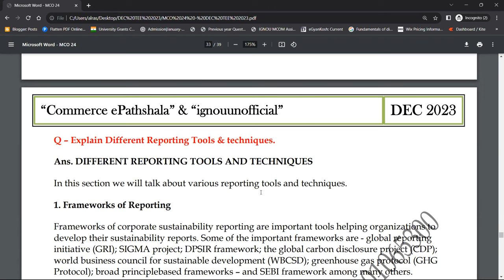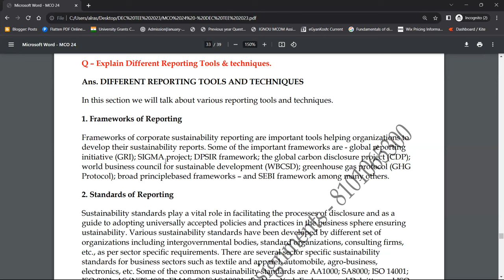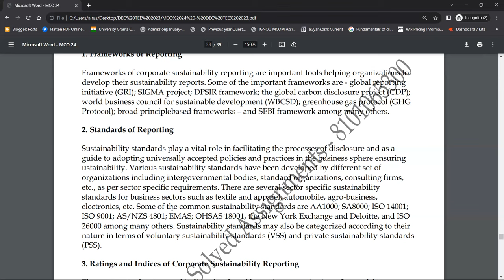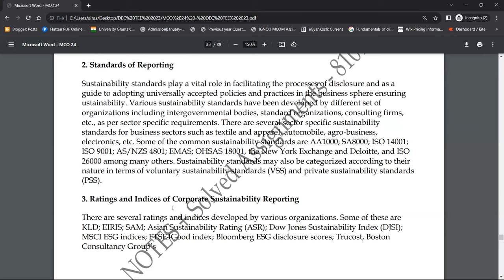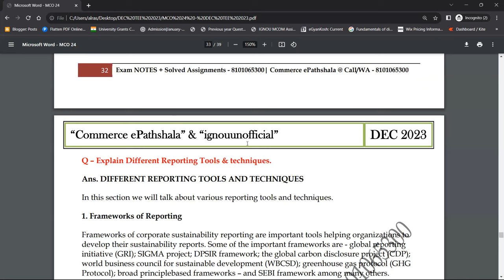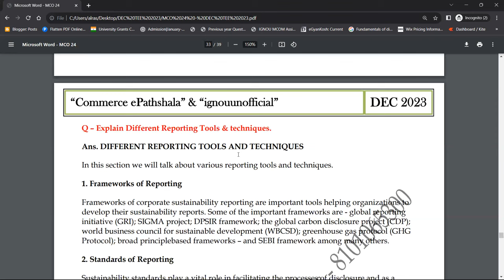MCO 24 : Q - EXPLAIN DIFFERENT REPORTING TOOLS & TECHNIQUES.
Commerce ePathshala

1. Unit Wise Q & A Solve (FREE)
2. FREE Solved Assignments
3. EXAM NOTES @ 200/Paper
4. On- Demand Lectures
5. IGNOU Updates
6. Online Classes @ 500/Month (ABOVE ALL FREE)